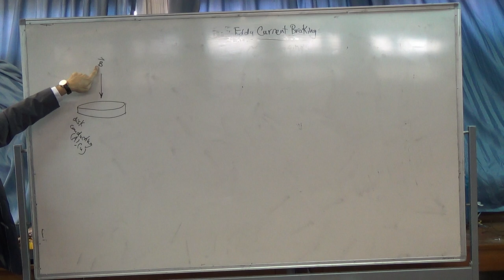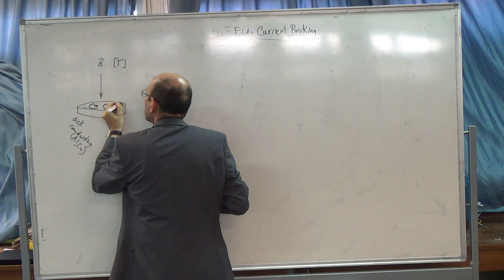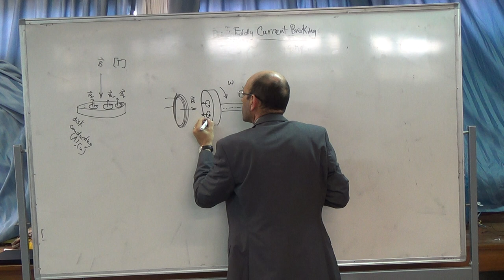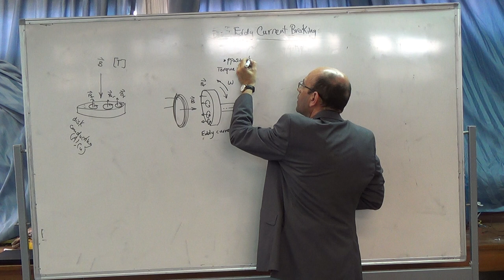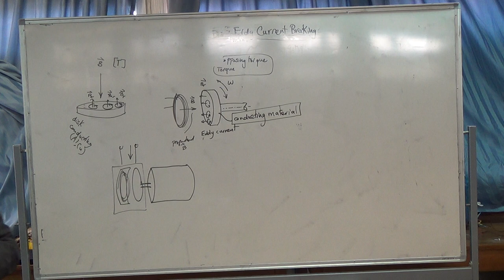Electrical Braking (d): Eddy current braking, 7/12/2014